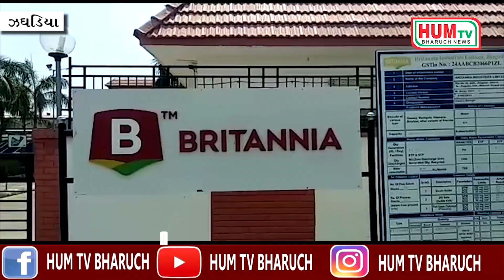ઝઘડીયા બ્રિટાનીયા કંપનીમાં ટ્રક ડ્રાઇવરનું અગમ્ય કારણોસર મોત થયુ